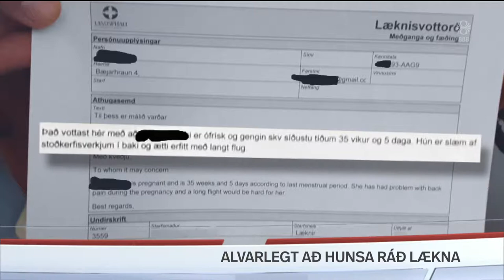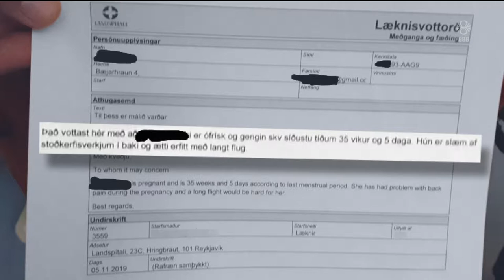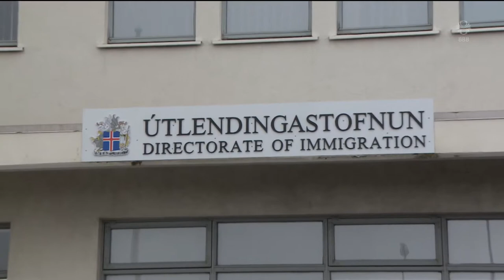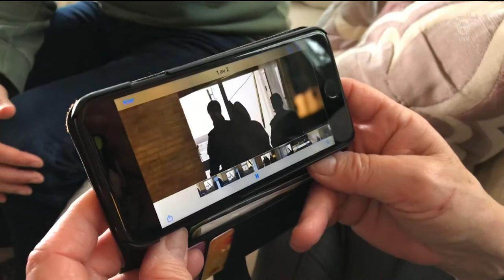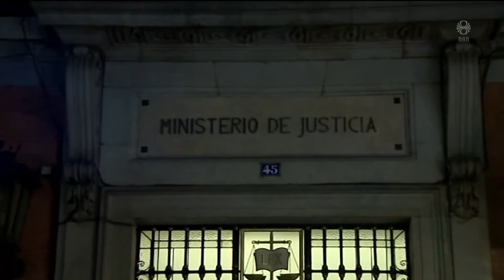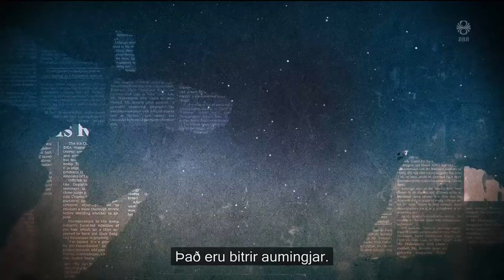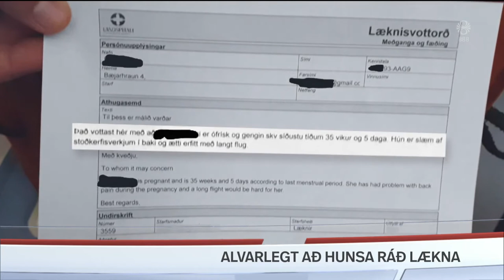Fréttir - 05. nóv 2019